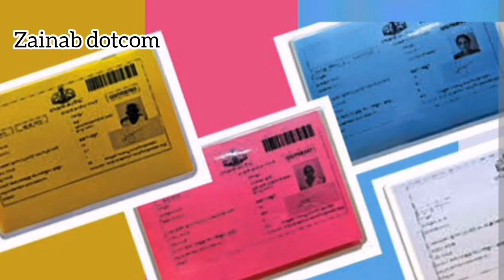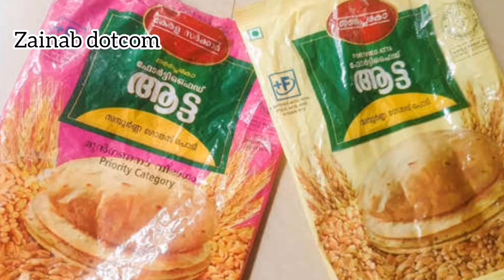ഏപ്രിൽ മാസത്തെ റേഷൻ വിതരണം rationcard ration #2023 റേഷൻ aprilration ‎@zainabdotcom